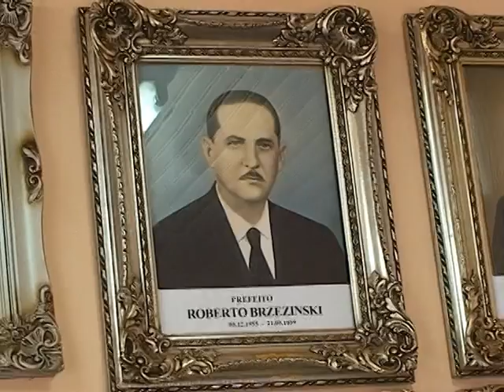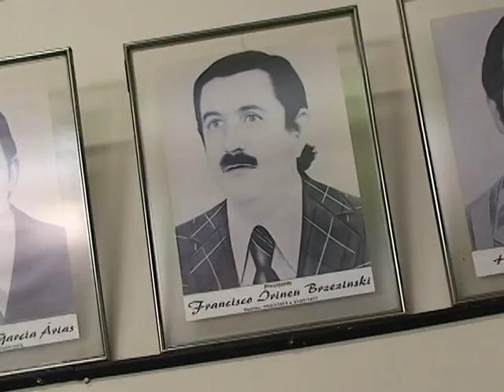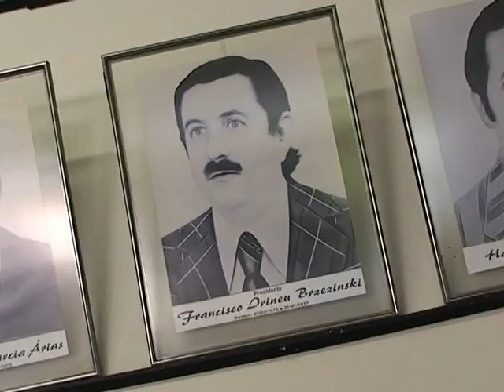Homenagem - Francisco Irineu Brzezinski (FIB)